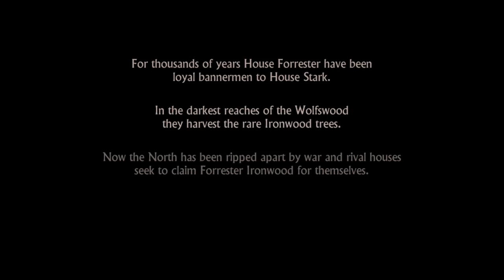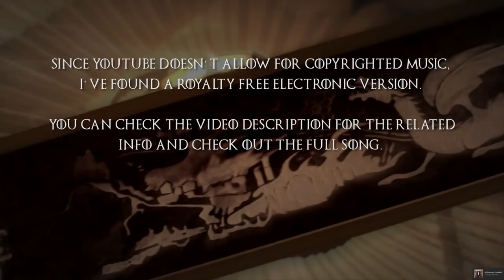Mr. Odd - Let's Play Game of Thrones - Episode 1 - Iron From Ice - Part 1 [TellTale] BLIND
Let's Play Game of Thrones - Episode 1 - Iron From Ice - Part 1 [TellTale] BLIND

For the music used instead of the main Game of Thrones theme, check out these links: